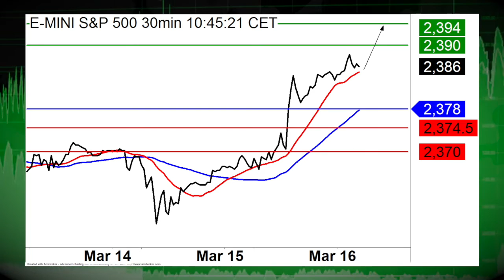03/16 Wall Street Set to Digest Fed Outlook and Oil Prices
03/16/17 Wall Street is set to extend gains after robust data releases on Thursday.  The post-Fed equity market gains could be capped by the volatility in the energy sector.